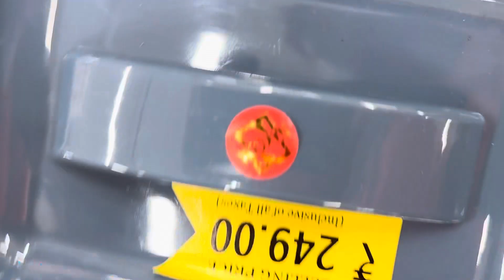Shopping @D-Mart India, Bilimora, Navsari District, Gujarat State, INDIA